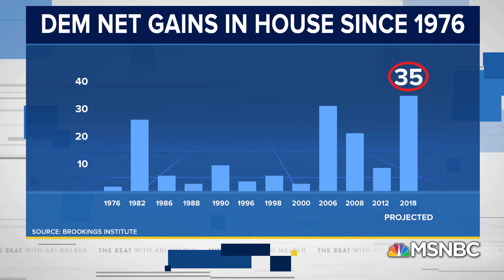Rep. Eric Swalwell: 'The Days Of Presidential Immunity Are Over' | The Beat With Ari Melber | MSNBC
Democrats are planning investigations into Trump’s handling of the Mueller probe, after winning a projected 35 House seats – their biggest midterm haul in 4 decades. Rep. Eric Swalwell, who is on the House Judiciary Committee, tells Ari Melber "the days of Presidential immunity” and giving Trump “a free pass” are “over.